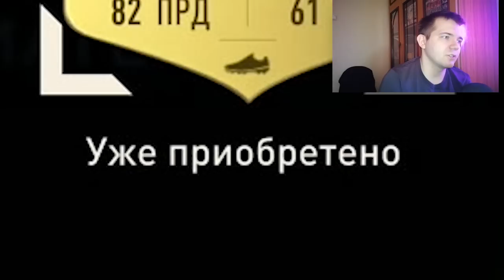Я потратил 27 жетонов на ПИК ПРАЙМ ИКОНЫ 90+...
⭐Магазин «Овечкин Coins»⭐:
НЕ ЗАБУДЬТЕ ПОУЧАСТВОВАТЬ В РОЗЫГРЫШЕ, ВСЕМ УДАЧИ
По коммерческим вопросам прошу обращаться в ВК:
Открыл один из самых сочных пиков на икону и словил невероятный дроп! Заодно открыл пик героя 87+... Интересно, а что нас будет ждать во время промо "Титаны трофеев"?